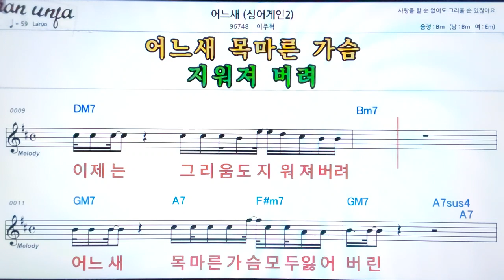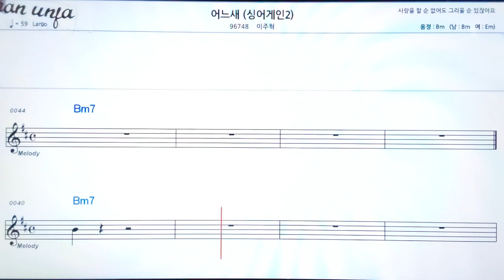어느새(싱어게인2)/이주혁👍악보, 노래,기타 코드,가사,Karaoke*가라오케 반주